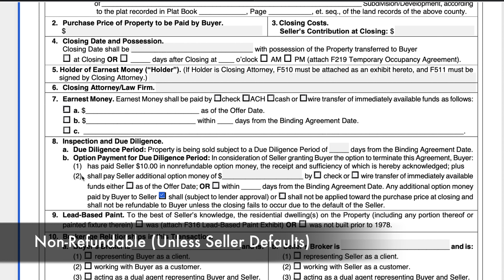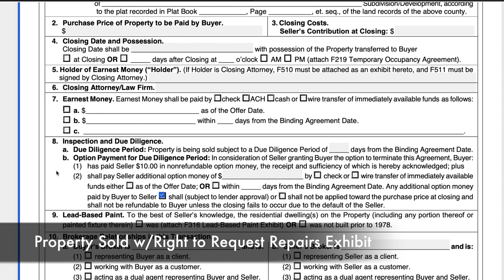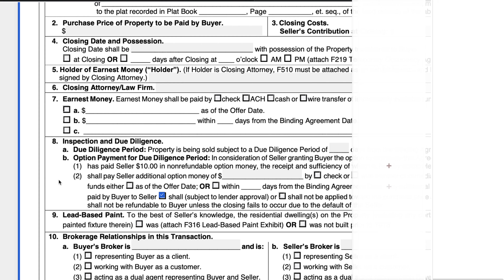What is Earnest Money VS Option Money?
What is the difference between earnest money and option money?

Derek Varnadoe, a licensed Georgia real estate broker and VP of Broker Services at Solid Source Real Estate Companies, highlights the differences and rationale based on the terms of the GAR Purchase and Sale Agreement.

If you have any questions or would like to understand more about being an agent with Solid Source, please to schedule a confidential call with us!

This material has been prepared for informational and educational purposes only, and is not intended to provide, and should not be relied on for, legal advice. You should consult your own legal counsel, or real estate broker if a real estate licensee, before engaging in any transaction.